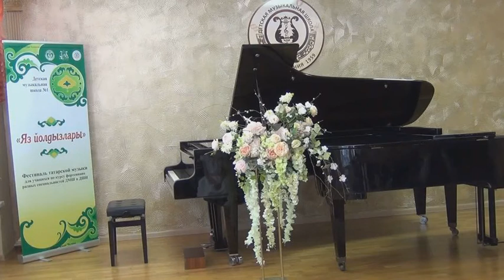Мансур Музафаров «В тихом саду» Mansur Muzafarov "In a quiet garden"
Исп. Каланцова Олеся   ДМШ № 1
Преподаватель: Чичиланова Элла Равилевна

I Открытый городской фестиваль татарской фортепианной музыки "Яз йолдызлары", г. Набережные Челны 2021 г.
В фестивале приняли участие учащиеся по курсу фортепиано разных специальностей учебных заведений искусств г. Набережные Челны и г. Менделеевск. В программе прозвучали народные песни и танцы в обработке профессиональных композиторов, а также произведения лучших представителей татарской фортепианной классической музыки.